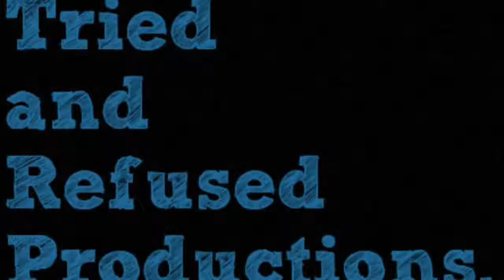8 Bollywood Actors & Actresses Who Don't Come in Movies Anymore!